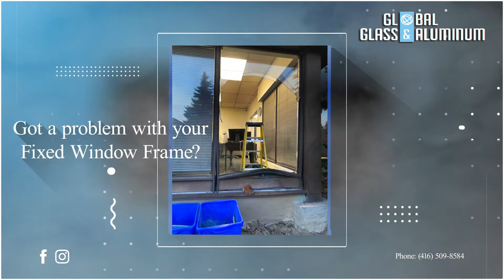Milton Emergency Glass Repair & Replacement | Urgent Residential & Commercial Glass Replacement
Welcome to your one stop replacement windows & doors service center. For over a decade, we have served residential, commercial & industrial locations across Greater Toronto Area with our affordable and reliable Window Replacement, Aluminum Door Installation, replacement & Repair services, unique in the quality & cost.

Replacing residential and commercial windows/doors by a professional company can resolve well-known problems including uncomfortable indoor temperature, unacceptable hydro & energy bills, and noise pollution.

if you are in Milton and want your office or house glass to be repaired or replaced, you need not look any further and get the job done by Global Glass and Aluminum. If you put your trust on any individual or a so called cheap service providers, have a look at what we offer you.

Repairing, replacing or installing glass for your home or office is a very tricky task and you may get annoyed if the job is not done flawlessly, in a stipulated time frame as these types of service providers may be sloppy or slower than what you would have expected.

The service at Global Glass and Aluminum is very quick. All you need to do is make a phone call and our experts will reach you within an hour. What else? We provide greatest quality job with warranty and insurance of the job done.

Milton 24 Hour Emergency Glass Repair
Milton 24 Hour Emergency Glass Replacement
Milton Window Replacement, Installation & Repair
Aluminum Store Front Repair & Replacement
Door Installation & Repair
Porch Installation & Repair
Vestibule Repair & Replacement